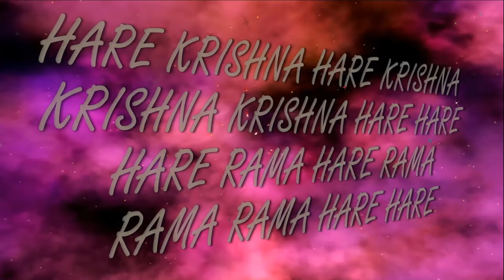19.08.19 Lecture Niranjana Swami_Qualities of vaishnavs_ISKCON Dnipro Ukraine